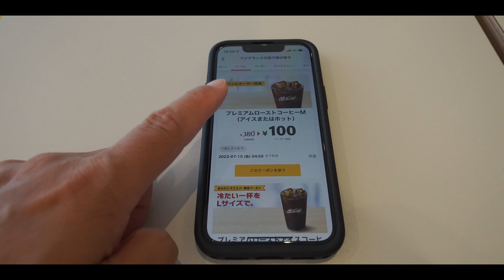気軽にカメラを持ち運ぶのに超絶おすすめ！ MYSTERY RANCH ビッグボップ ショルダーバッグの紹介 #1101 [4K]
気軽にカメラを持ち運ぶのに便利なショルダーバッグの紹介です。
撮影はSONY ZV-E10とSELP1020Gを使用しています。

「MYSTERY RANCH ビッグボップ」

「kenko レンズフィルター 55mm」
「kenko ND8 フィルター 55mm」

「RICOH GRⅢ フロントリング」
「RICOH GRⅢ」
「RICOH GRⅢ 保護フィルム」
「α7C/GR3 サムグリップ」

「DJI Mini 3 Pro インテリジェント フライトバッテリー Plus 」

「Panasonic ETC1.0 CY-ET926D」
「YUPITERU WD320S ドラレコ」

「kenko 液晶保護フィルム」
「SONY α7C ボディ」

「DJI Mini 3 Pro DJI RC付属モデル」
「DJI Mini 3 Pro Fly Moreキット Plus」

「L字変換プラグ φ3.5mm」
「DJI FM-15フレキシブルマイク」

「Toride iPhone13 mini用 保護ガラスフィルム」
「PeakDesign モバイル トライポッド」
「PeakDesign エブリデイ ケース iPhone 13 mini」
「PeakDesign アンカーリンクス」
「PeakDesign リーシュ カメラストラップ」

「EDUTIGE ETM-001」
「DJI FM-15」

「SONY SELP1635G」
「Kenko PRO1D 72mm レンズフィルター」
「Kenko PRO1D 72mm ND8」

「THERMOS 真空断熱マグカップ 350ml 黒」
「THEROMS 真空断熱バグカップ 350ml 白」

「GoPro HERO10 Media Mod」
「GoPro Enduroバッテリー」
「GoPro HERO10」
「GoPro スイベルクリップ」

「Kenko ステップアップリング 62-67mm」
「Freewell 可変NDフィルター 2パック」
「Freewell Magnetic VNDキット」

SONY α7SⅢ
SONY SEL20F18G
GoPro HERO10 Black
Sennheiser MKE200
Sennheiser MKE400
iPhone 13 pro